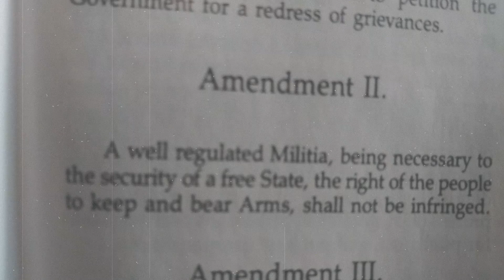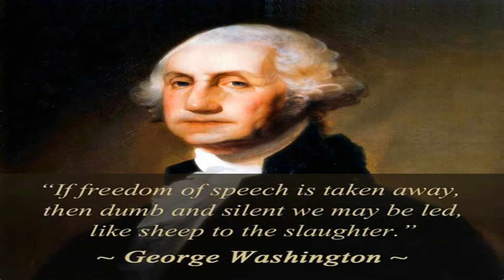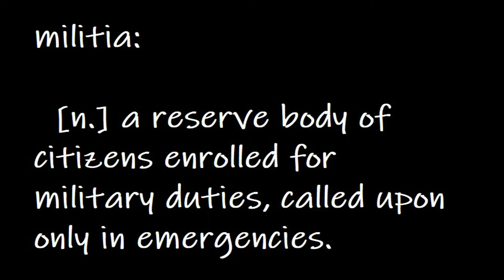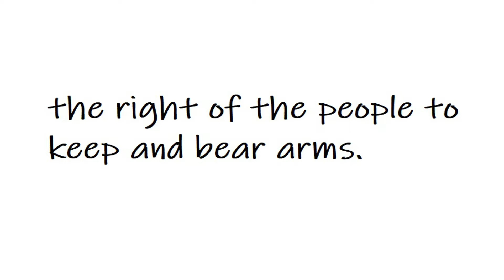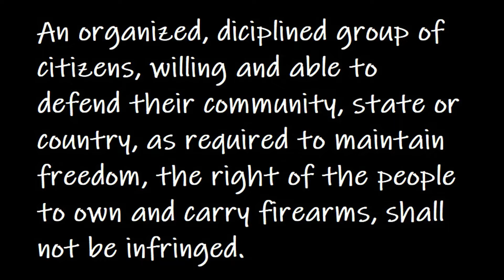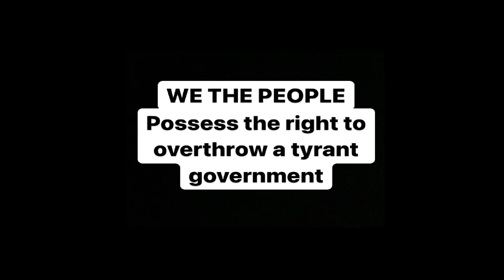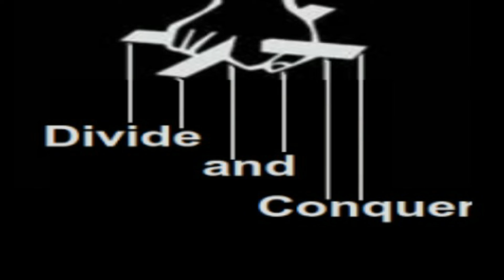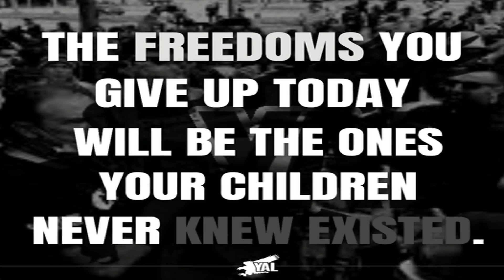2nd Amendment [EXPLAINED] | UCS Freedom Friday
What is the 2nd amendment? Why does it spark such controversy and debate? Is the 2nd amendment needed in today's society? Or is this amendment out dated?

Let's start with the basics, shall we?

In this episode of Freedom Friday, Billy peals apart the Second Amendment of the U.S. Constitution, breaking it down to the definitions of the words and deciphering the meaning behind this controversial amendment.

In order to understand the importance or discuss the significance versus the insignificance of any subject, we must first understand it. Our hope is that, by the end of this episode you will have a much better understanding of the 2nd amendment. Having the knowledge gives you the power to make a logical conclusion of it's importance.

We hope everyone had a wonderful Thanksgiving holiday. Happy Freedom Friday!

Timestamp:
0:00 - Introduction to the 2nd Amendment
0:19 - U.S. National Anthem